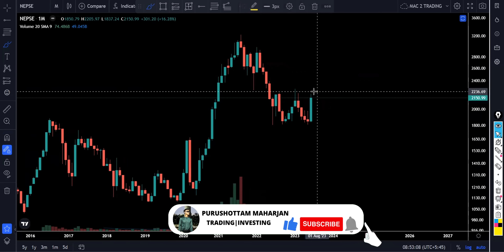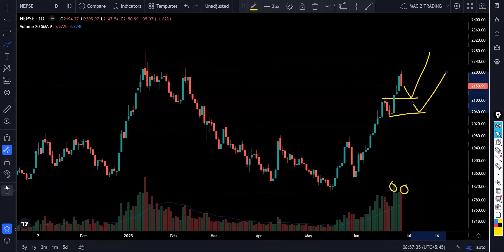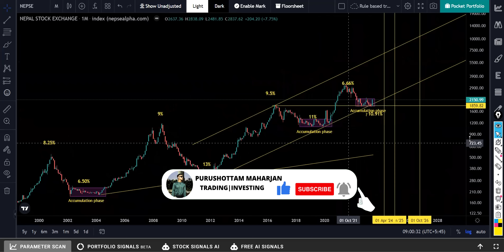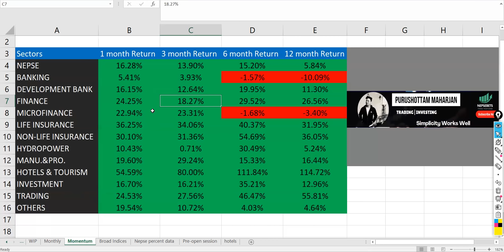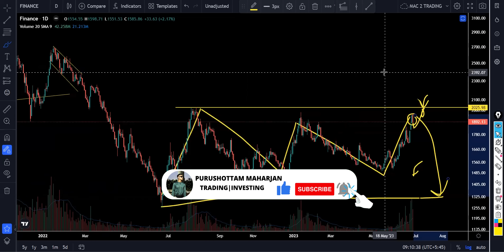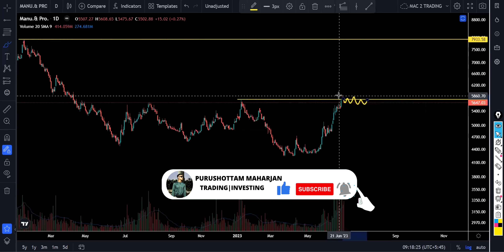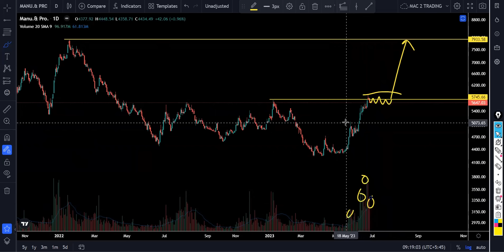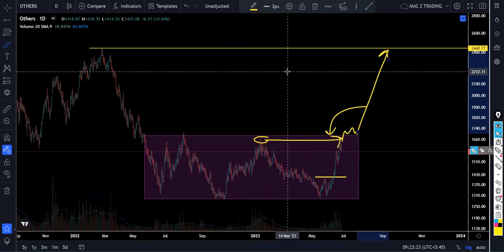Nepse Weekly Analysis |29 Jun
All analysis based on technical analysis like Price Action, Trendline, Support & Resistance.

The Brewing club
The Brewing Club, A coffee house specializing in old school to machine made coffee products mixing the liquid drinking dimension with classic alcoholic beverages and serving food with a big pinch of love.